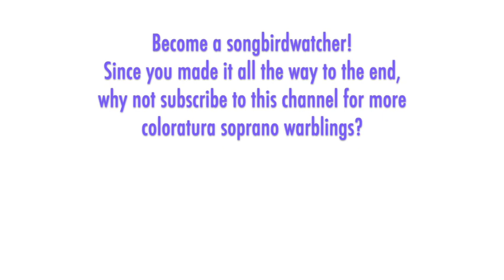Brenda Harris - Rossini: THE SIEGE OF CORINTH, Si ferite, New York recital 1985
THE SONGBIRD:  Brenda Harris has shown an impressive range over her 35-year career; she has sung a huge swath of coloratura, lyric, and dramatic roles by composers from all eras, all around the world, but especially in New England. She was a regional finalist in the Met auditions in 1984, and then in 1997 was the cover for Carol Vaness as Vitellia at The Met -- and she stepped in to finish one performance, so Act 2 of "La Clemenza di Tito" was her only appearance at there. She has gone from big florid roles like Anna Bolena, Semiramide, and Norma to the pure dramatic roles Turandot, Elektra, and Beethoven's Leonore.

THE MUSIC:  The history of Rossini's "The Siege of Corinth" is a complicated one. "Le siège de Corinthe" was his first French opera (he had recently moved to Paris). However, the work was essentially a reworking of his 1820 Italian opera for Naples, "Maometto II" with reused music and a similar plot and characters -- though with a new French libretto. This French version premiered in Paris in 1826 and was a success.  It was performed in leading opera houses until the 1860s, sometimes in an Italian translation as "L'assedio di Corinto." It fell into obscurity until 1969 when La Scala revived it for the Rossini centennial. Beverly Sills and Marilyn Horne starred, with Thomas Schippers conducting a new performing edition by musicologist Randolph Mickelson that made use of insertion arias from the original Naples and Venice versions as well as from other obscure Rossini operas (as was Rossini's practice). This amalgamated version was produced by The Met in 1975 and Sills recreated the role of Pamira in her long-awaited house debut.